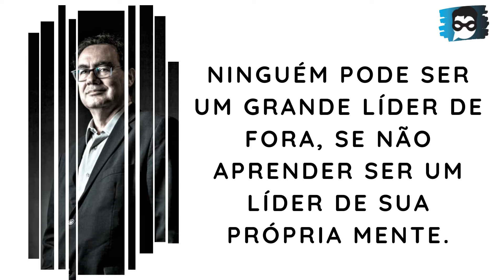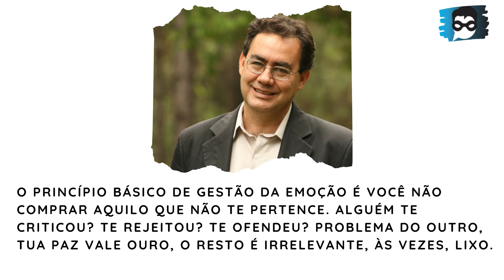10 GRANDES FRASES DE AUGUSTO CURY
Ele é psiquiatra, professor e autor mais lido da última década com mais 15 milhões de livros vendidos, tendo em destaque seu best-seller ‘O Vendedor de Sonhos‘, hoje é dia de vermos 10 Grandes frases de Augusto Cury.

Então, sem mais delongas…